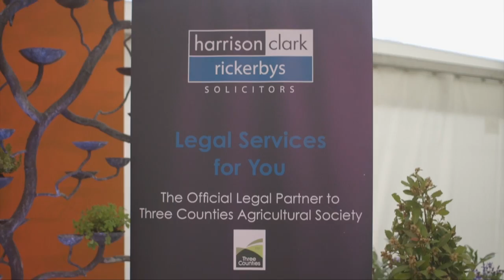RHS Malvern Business Breakfast 2016